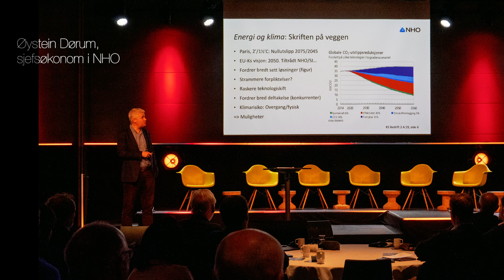Bildespill Bedriftenes Møteplass 2019